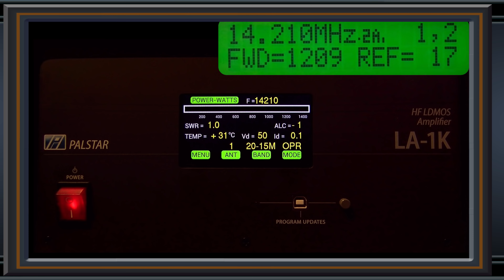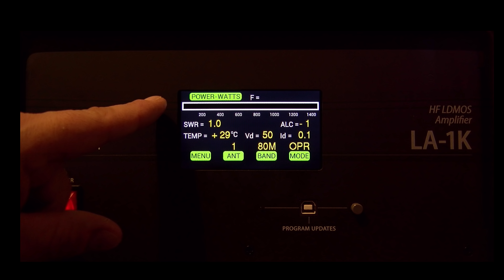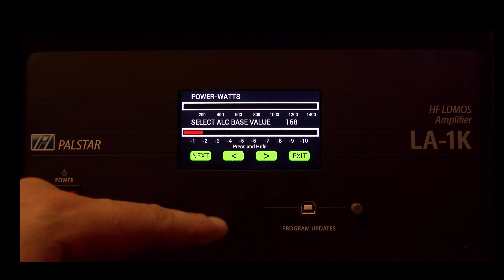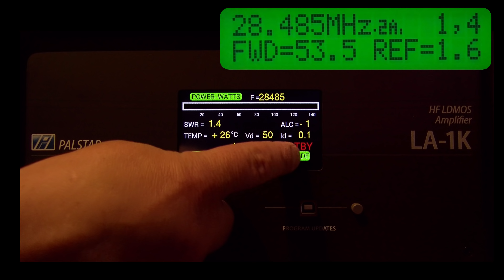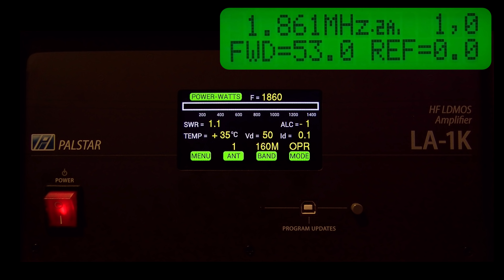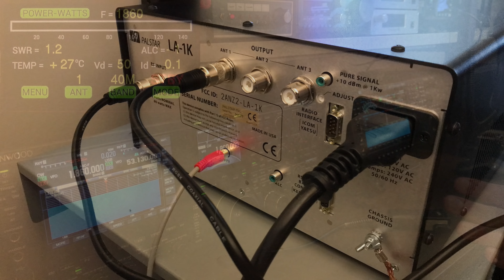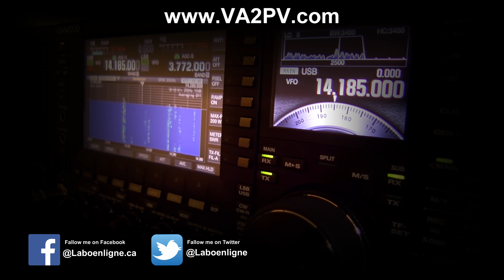Palstar LA-1K Review – 1 kW Solid-State LDMOS HF amplifier (6 to 160M)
Here’s a full review of the Palstar LA-1K, it’s a 1 kW dual LDMOS solid-state HF linear.  It covers from 6 to 160 meters.  The LA-1K as RF sensing allowing automatic band switching without having to interface the radio. It has a very nice color display touch screen which includes a power meter and a live SWR meter. It supports up to 3 antennas.  Despite a low IMD distortion of -35dB it supports "pure signal" (low distortion) with a dedicated RCA port to connect your SDR.  You can update the firmware via the front USB port.

73 Pascal VA2PV